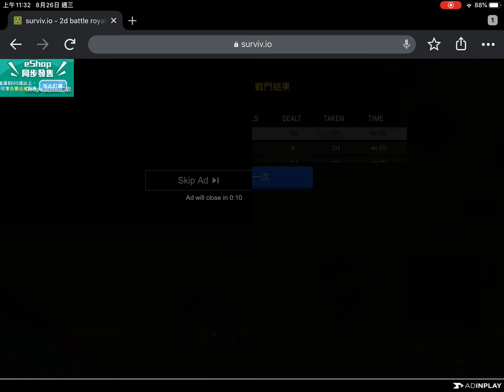Surviv.io Sniper mode Solo in duo